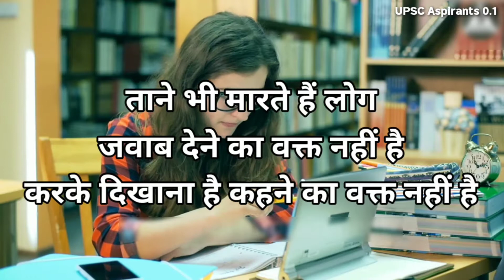नेगेटिव लोगों से दूर कैसे 🙄रहे । Best motivational video । UPSC Aspirants 0.1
नकारात्मक विचार आपको भी करते हैं परेशान? ये 7 तरीके अपना लीजिए, मिल जाएगा छुटकारा

नकारात्मक सोच वाले व्यक्तियों से दूर रहें ऐसे लोग जो हमेशा नकारात्मक सोच रखते हैं या ऐसी बातें करते हैं। ...

नकारात्मक ख्याल आए तो ध्यान बदल दें ...

योग और प्राणायम करें ...

आसपास सफाई रखें ...

ईश्वर में ध्यान लगाएं ...

हंसते रहो ...

सुस्ती दूर भगाएं, व्यस्त रहें

अपनी काबिलियत को न भूलें
हो सकता है समय सही न हो, हो सकता है आपकी किसी गलती का खामियाजा आपको दिन-रात परेशान करता हो, लेकिन इन सबके बीच आपके व्यक्तित्व के गुणों कभी दरकिनार न करें। बुरे से बुरे समय में भी अपने गुणों को याद रखें। कोई भी व्यक्ति पूर्ण नहीं होता लेकिन हर किसी में अच्छाई-बुराई तो होती ही है। इसलिए अपनी कमियों को पहचानें पर अपने गुणों की अनदेखी न करें।

खुद निर्णय लेना सीखें
अवसाद की स्थिति में मजबूत से मजबूत व्यक्ति भी निर्णय नहीं ले पाता। ऐसे में छोटे-छोटे निर्णयों को लें और उनपर अमल करें। ये न सोचें कि आपके निर्मय का परिणाम क्या होगा, सिर्फ यह ध्यान में रखें कि एक बार अगर अपने किसी निर्णय पर अमल किया तो वह अनुभव ही होगा।

UPSC Aspirants 0.1